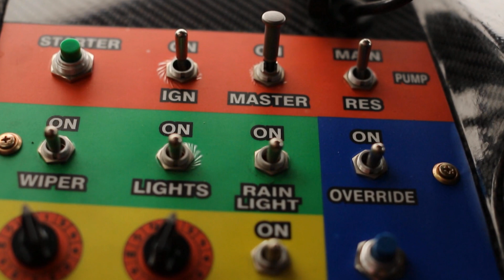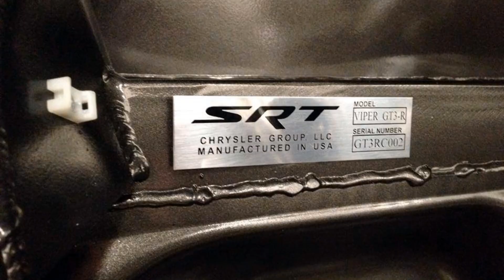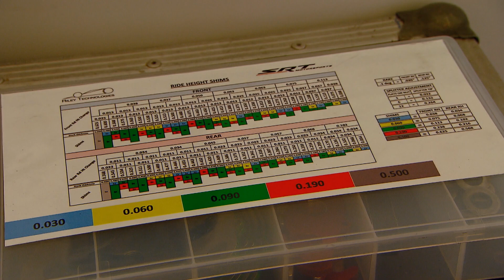PitstopTV #14 Supercar Challenge Inside (deel 3)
Pitstop.TV 2014, aflevering 14 (Vlaams)
Supercar Challenge Inside 3

Een nieuwe aflevering van Supercar Challenge Inside. In deze video ziet u drie nieuwe aanwinsten in het kampioenschap: de SRT Viper GT3R van Team RaceArt, de Radical Extreme Coupe van Radical Benelux en de Vicora V8 van Racingteam Venray. Deze wagens hebben alle drie gemeen dat ze binnen de Supercar Challenge powered by Pirelli door Nederlandse team getest en doorontwikkeld worden. En u krijgt een exclusief kijkje achter de schermen.